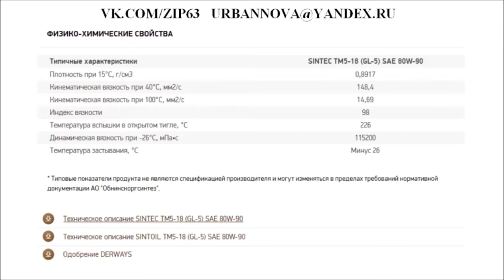Масло трансмиссионное SINTEC ТМ5 18 GL 5 SAE 80W 90